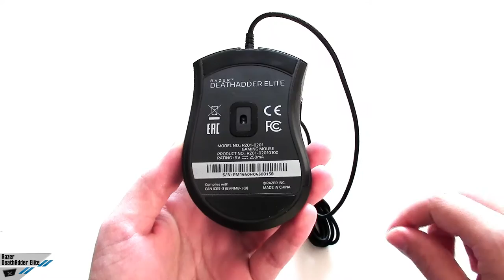[Unboxing ITA] Razer DeathAdder Elite